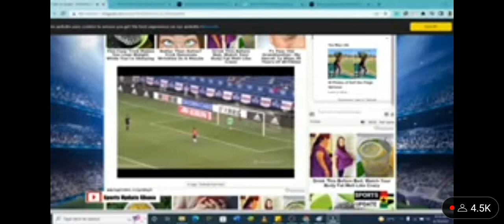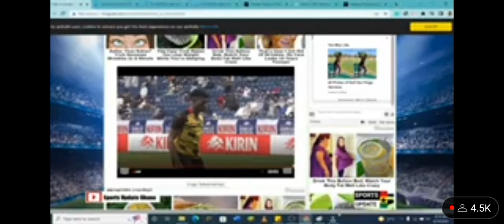GHANA Vs CHILE: (3:1) PENALTIES HIGHLIGHTS (KIRIN CUP)